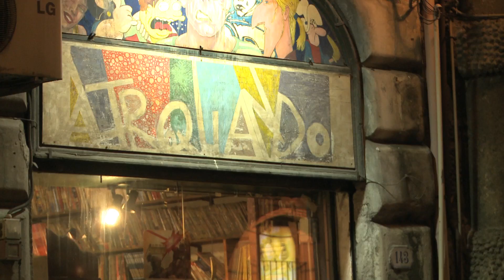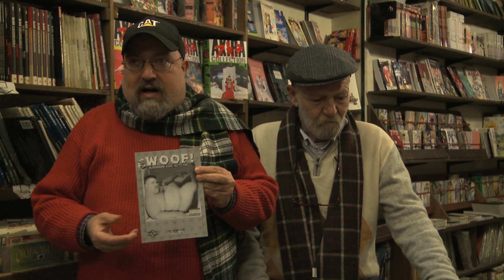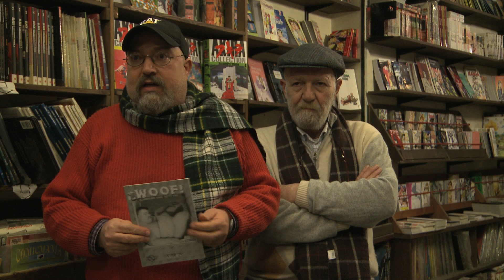Intervista a Salvatore Rizzuto Adelfio e Filippo Messina - Fumetteria Altroquando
Intervista integrale (febbraio 2013) presso la fumetteria storica Altroquando di Palermo ad uno dei padri della comunità LGBTI italiana, Salvatore Rizzuto Adelfio, ed al suo compagno Filippo Messina. Intervista tratta dal film-documentario PICCHI' CHI E'?